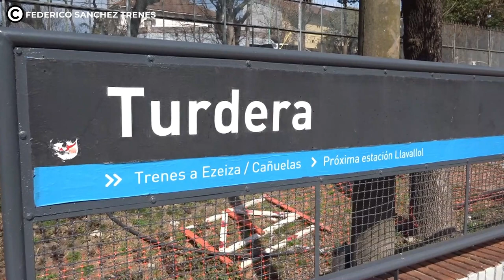Una "BURRA" por Turdera con el TREN 236 largo y variado | Línea Roca | Argentina 2022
Buenas buenas para todos! Cómo están? Hoy les traigo otro video de Ferrosur Roca. Una pasadita especial por Turdera que contó con dos locomotoras para disfrutar y una variada formación de vagones de carga. Se trata del tren 236 que llevaba como destino Gerli (Kilo 5) que realizó su pasada por dicha estación aproximadamente a las 12:40hs. La particularidad de la formación fue que "La Burra" N°2001 (General Eléctric CE C22) titular de esta formación, se encontraba junto a la GT22 9020 cómo simple vehículo. Espero que disfruten del video! Comenta que te parecen estos trenes y si algunas vez te lo has cruzado! 🔥🔥

Algunos datos por si surgen dudas:
Las burras de Ferrosur, llevan ese apodo debido a su particular bocina. Por otro lado, simple vehículo quiere decir que la segunda locomotora no está prendida y tampoco tracciona (acelera) es solo otro vehículo  de la formación ☺️
Ferrosur por otro lado es una empresa que comparte el ramal Plaza Constitución-Ezeiza. Ya que las mayoría de los trenes que van y vienen desde Gerli, solo pueden conectarse con Cañuelas por ese ramal. Las estaciones intermedias por las cuales Ferrosur circula y también circulan los trenes eléctricos son: Lanús, Remedios de Escalada, Banfield, Lomas de Zamora, Temperley, Turdera, Llavallol, Luis Guillón, Monte Grande, El Jaguel y Ezeiza.
Después de esta última, el ramal circula con trenes diesel hasta la ciudad de Cañuelas.